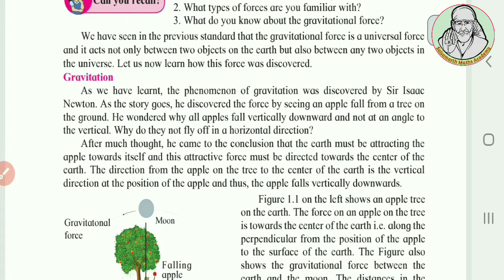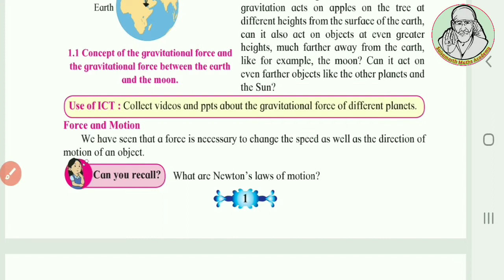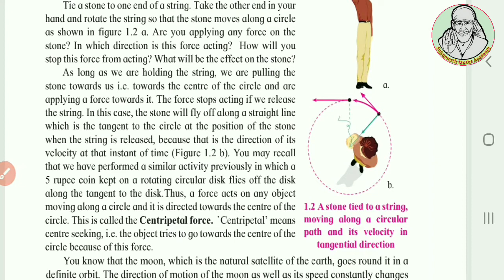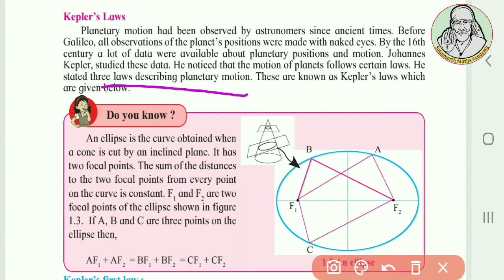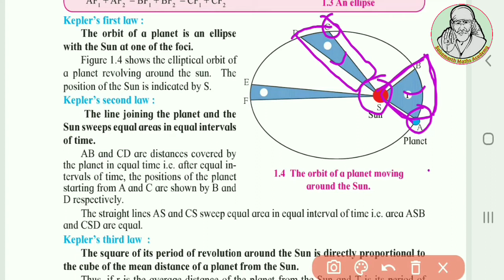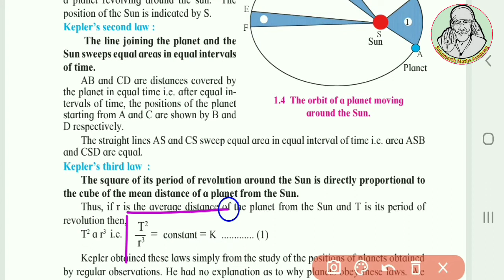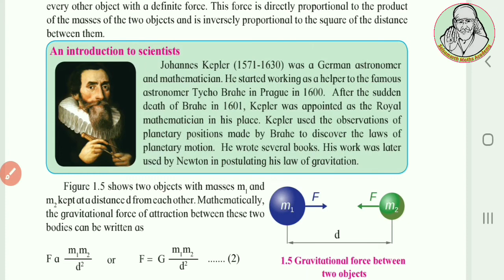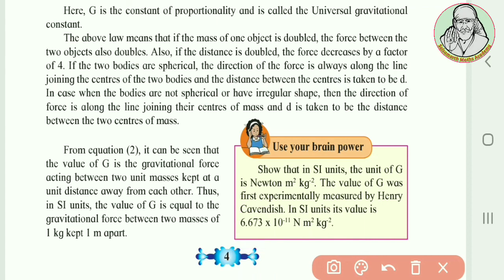10th science-1 Gravitation|std 10 science-1 Chapter-1|Lecture-1|Class10 Science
10th science-1 Gravitation|std 10 science-1 Chapter-1|Lecture-1|Class10 Science